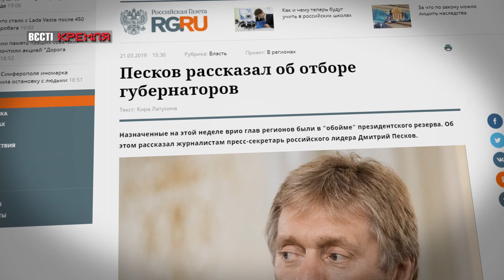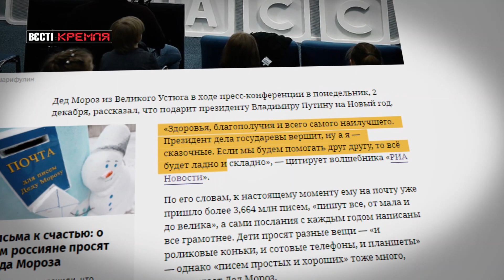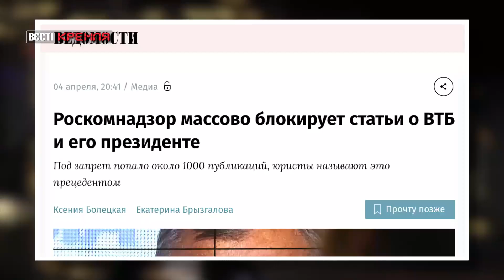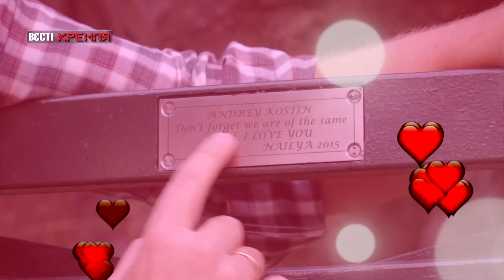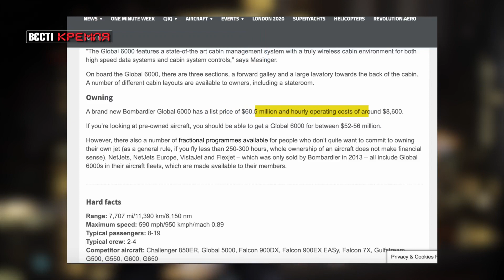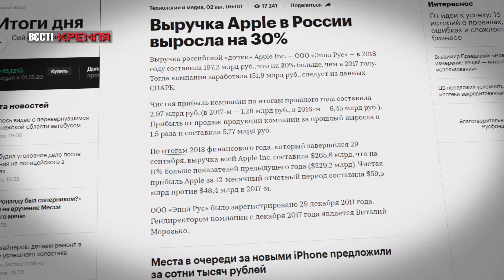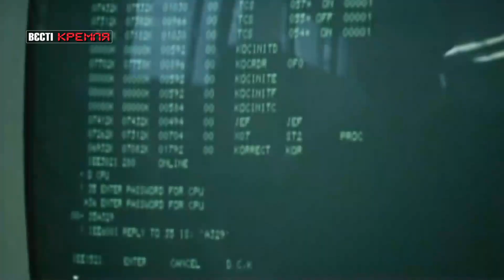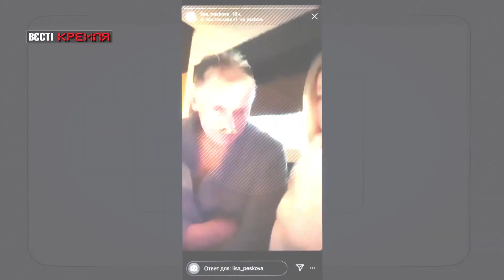Навальний знайшов "коханку ВТБ", Вєсті Кремля, 3 декабря 2019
У свіжому випуску програми "Вєсті Кремля" за 3 грудня – Путін ізолює росіян від світу; Дочка Пєскова успадкувала татові вуса.